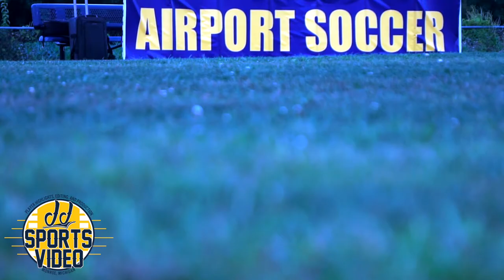Airport Soccer Hype Video 2018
2018 Airport Soccer Hype Video